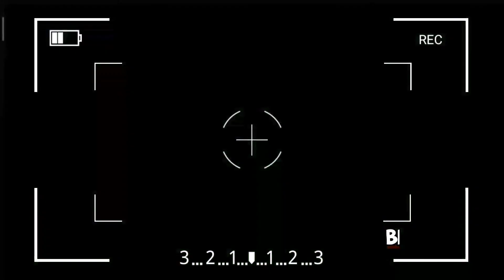HIGHLIGHTS SHOPEE LIGA 1 : BHAYANGKARA FC VS AREMA FC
Shopee liga 1 : Bhayangkara FC 0 - 2 Arema FC.
tag bhayangkara fc pemain
bhayangkara fc vs bali united
bhayangkara fc vs persija jakarta
bhayangkara fc transfermarkt
bhayangkara fc wiki
bhayangkara fc vs persija
bhayangkara fc juara
bhayangkara fc adalah
bhayangkara fc asal mana
bhayangkara fc arema
bhayangkara fc afc cup
bhayangkara fc asal
bhayangkara fc vs arema
bhayangkara fc vs arema piala presiden
bhayangkara fc vs arema live streaming
bhayangkara fc bali united pusam
bhayangkara fc - barito putera
bhayangkara fc berasal dari
bhayangkara fc bali united
bhayangkara fc berasal dari kota mana
bhayangkara fc berdiri
bhayangkara fc badak lampung
bhayangkara fc - bali united pusam h2h
bhayangkara fc contre persepar kalteng putra
ceo bhayangkara fc
coach bhayangkara fc
kapten bhayangkara fc
coo bhayangkara fc
persik kediri bhayangkara fc canlı izle
bhayangkara fc daftar nama
bhayangkara fc dari mana
bhayangkara fc daftar nama 2019
bhayangkara fc dari kota mana
bhayangkara fc dari daerah mana
bhayangkara fc dulunya
bhayangkara fc daerah mana
bhayangkara fc dls
ezechiel bhayangkara fc
esquerdinha bhayangkara fc
bhayangkara fc futbol24
bhayangkara fc facebook
bhayangkara fc flashscore
bhayangkara fc arema fc
formasi bhayangkara fc
formasi bhayangkara fc 2020
formasi bhayangkara fc 2019
fans bhayangkara fc
bhayangkara fc ganti nama
bhayangkara fc gabung badak lampung
bhayangkara fc piala gubernur jatim
bhayangkara fc liga 1 gojek
gelandang bhayangkara fc
bhayangkara fc vs persebaya piala gubernur
gaji bhayangkara fc
ig bhayangkara fc
bhayangkara fc hari ini
bhayangkara fc hasil
berita bhayangkara fc hari ini
jadwal bhayangkara fc hari ini
arema - bhayangkara fc h2h
psis - bhayangkara fc h2h
persebaya vs bhayangkara fc hari ini
persija vs bhayangkara fc hari ini
profil bhayangkara fc
bhayangkara fc ig
bhayangkara fc instagram
bhayangkara fc itu klub mana
bhayangkara fc idezia
bhayangkara fc id
bhayangkara fc wikipedia indonesia
bhayangkara fc piala indonesia
bhayangkara fc juara liga 1
bhayangkara fc juara liga 1 2017
bhayangkara fc jersey
bhayangkara fc jadwal
bhayangkara fc juara kontroversi
bhayangkara fc jersey 2019
bhayangkara fc julukan
jl. bhayangkara
jl bhayangkara
jln bhayangkara
jl bhayangkara solo
bhayangkara fc kit dream league soccer 2019
bhayangkara fc kit dls
bhayangkara fc klasemen
bhayangkara fc kit dream league soccer 2018
bhayangkara fc kit dls 2019
bhayangkara fc kalteng putra
bhayangkara fc kota mana
bhayangkara fc kiper
tim bhayangkara fc
bhayangkara fc logo
bhayangkara fc livescore
bhayangkara fc live streaming
bhayangkara fc live
bhayangkara fc logo png
bhayangkara fc liga 1
bhayangkara fc line up
bhayangkara fc lisensi afc
asal klub bhayangkara fc
bhayangkara fc merger
bhayangkara fc merger badak lampung
bhayangkara fc milik siapa
bhayangkara muda fc
bhayangkara fc vs madura united
bhayangkara fc vs mitra kukar
bhayangkara fc psm makassar
bhayangkara fc news
bhayangkara fc (n)
bhayangkara fc news fb
bhayangkara fc nama pemain
nonton streaming bhayangkara fc vs psm makassar
persipura jayapura (n) bhayangkara fc
mitra kukar vs bhayangkara fc
bhayangkara fc (n) persija jakarta
bhayangkara fc official
bali united vs bhayangkara fc o channel
bhayangkara fc vs persija jakarta ( ongoing)
bhayangkara fc vs madura united ( ongoing)
bhayangkara fc vs pss sleman ( ongoing)
bhayangkara fc vs persela lamongan ( ongoing)
o channel psis vs bhayangkara fc
bhayangkara fc pemain 2020
bhayangkara fc png
bhayangkara fc psis semarang
bhayangkara fc pss sleman
bhayangkara fc persija jakarta
bhayangkara fc piala presiden
pengurus bhayangkara fc
bhayangkara fc results
bhayangkara fc result
riwayat bhayangkara fc
ramiro bhayangkara fc
bhayangkara fc u20 results
bhayangkara surabaya fc results
bhayangkara fc last results
resultat bhayangkara fc
bhayangkara fc squad
bhayangkara fc store
bhayangkara fc sejarah
bhayangkara fc soccerway
bhayangkara fc sofascore
bhayangkara fc stadion
bhayangkara fc skuad
skuad bhayangkara fc 2019
bhayangkara fc - tira-persikabo
bhayangkara fc twitter
bhayangkara fc table
bhayangkara fc tim dari mana
bhayangkara fc transfer
bhayangkara fc team dari mana
bhayangkara fc tribun
bhayangkara fc u20
bhayangkara fc u 16
bhayangkara fc u 19
bhayangkara fc u20 vs pss sleman u20
bhayangkara fc u 16 2019
bhayangkara fc u20 v pss sleman u20
bhayangkara fc u20 pss sleman u20
u 22 vs bhayangkara fc
bhayangkara fc u 20
bhayangkara fc vs persib bandung
bhayangkara fc vs persebaya
bhayangkara fc vs bali united 2020
bhayangkara fc vs persija jakarta 2019
bhayangkara fc vs bali united live
bhayangkara vs fc tokyo
persipura v bhayangkara fc
persebaya v bhayangkara fc
arema v bhayangkara fc
persib v bhayangkara fc
psm v bhayangkara fc
persebaya vs bhayangkara fc